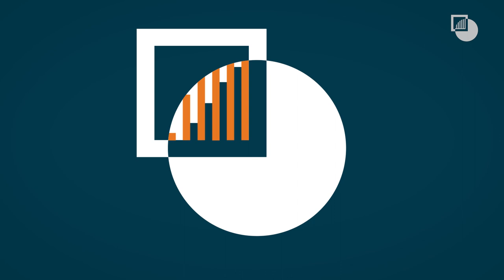South Sudan’s Other War: Resolving the Insurgency in Equatoria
In this video, Crisis Group's Senior Analyst for South Sudan, Alan Boswell, discusses what is happening in the country's Equatoria region.

A rebellion in Equatoria, South Sudan’s southernmost region, is undermining the already troubled peace between the main belligerents in its civil war. Mediators should push for a wider compact that accommodates Equatorian grievances and includes the insurgent general in talks about the country’s political future.